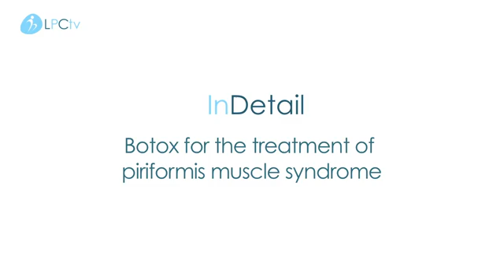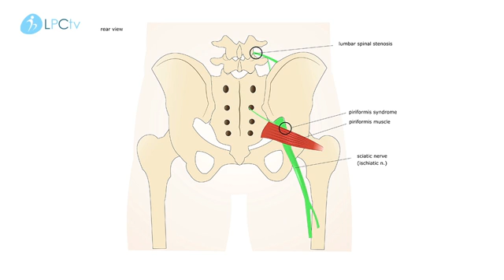Botox for the treatment of piriformis muscle syndrome London Pain Clinic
The injections of botulinum toxin A administered into the piriformis have recently emerged to be significant for of treatment for piriformis syndrome.

Experts indicate that the botulinum toxins inactivate the myoneural junction, the connection between nerves and muscles, in the local area of the injection. As the piriformis syndrome is basically due to the powerful tightening of the piriformis muscle, this inactivation is likely to loosen the grip of the muscle sufficiently to relieve the pain that has been caused by the muscle tightness.

One of the most significant features of the botulinum toxin A which makes it a preferred choice for pain management is that the effects of the neurotoxin are believed to act only upon the motor nerve endings, sparing the sensory nerve fibers from any side effects. With the mechanism of action being highly specific, the adverse and systemic effects are generally uncommon.

As a consultant in pain medicine at the Imperial Healthcare NHS Trust in London and Medical Director of the London Pain Clinic, Dr Chris Jenner works daily with patients who suffer from some of the most common, painful and yet misunderstood conditions to affect people around the world today.

Alongside a raft of professional qualifications and more than 15 years’ experience in the specialised field of pain medicine, Dr Jenner possesses a true passion for his subject, a fact which is not only evident through his commitment to using the very best cutting-edge treatments, but also through his desire to understand the impact of acute and chronic pain on the everyday lives of his patients.

Dr Jenner’s experience in treating conditions such as spinal pain, fibromyalgia and arthritis has led him to become one of the leading authorities in his field. Using a holistic approach and a variety of treatments which typically combine medication with minimally-invasive pain management procedures, he works with his patients to restore a pain-free existence, higher levels of physical function and a vastly improved quality of life.

Arthritis: A practical guide to getting on with your life (How to Self-Help Guide)

Fibromyalgia and Myofascial Pain Syndrome: A self-help guide

Neck and Back Pain: A self-help guide (How to Self-Help Guide)